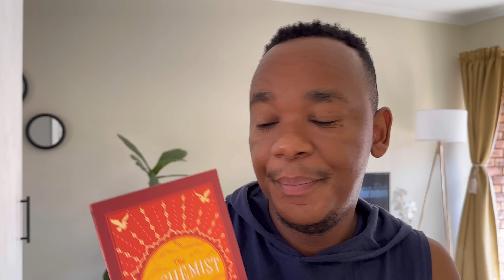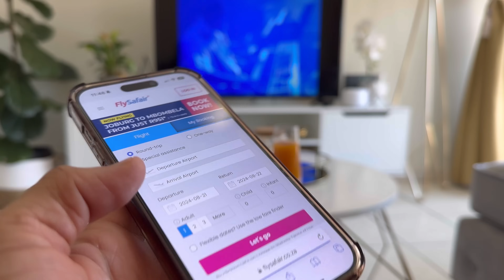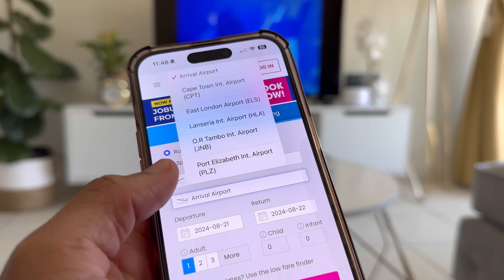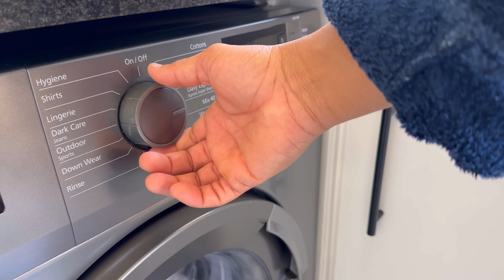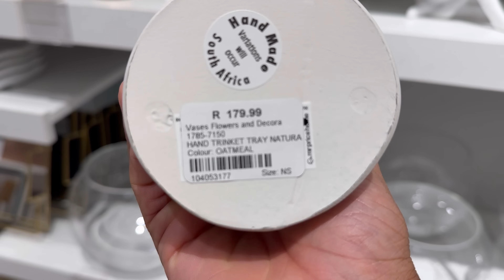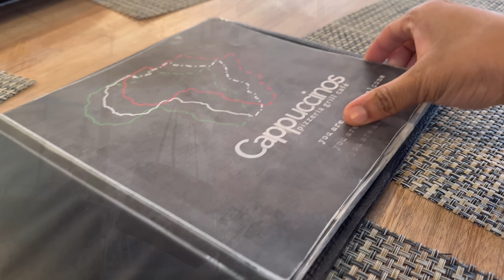WEEKLY VLOG | Spend a few days with me | MRP Home mini haul | Cook with me | South African YouTuber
Welcome to a new vlog. ENJOY!

Your fave
Thabang